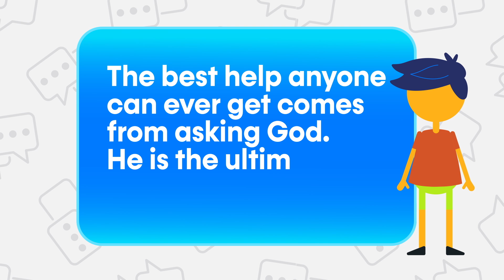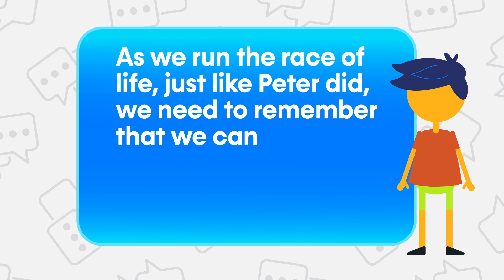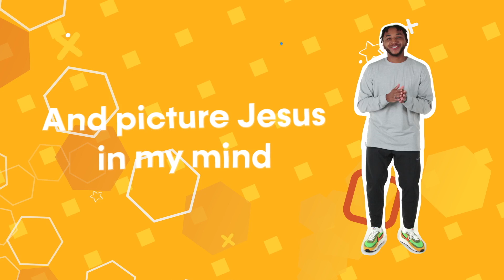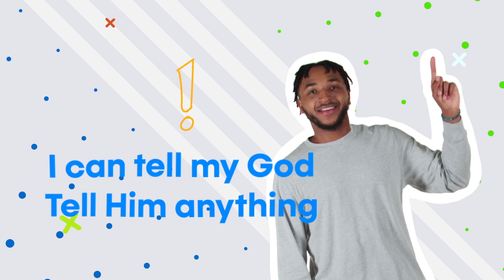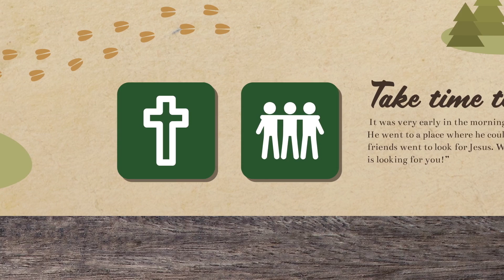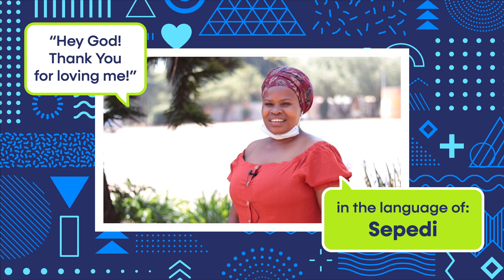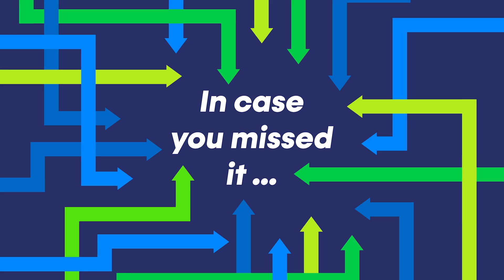Treehouse @ Home - Hey God! - Wk 5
TREEHOUSE @ HOME!!
Today we are finish up our "HEY GOD!" series. In this series, we’re talking about talking -- talking to God!
This week's lesson is called "Hey God - I can talk to God Anywhere! 🙏"
Wanna know more? SO JOIN US for another exciting lesson @ Treehouse Kid's Min! We'll see you on Facebook or YouTube this Sunday.
The curriculum used is New Spring Network